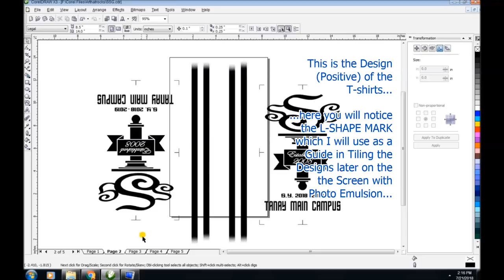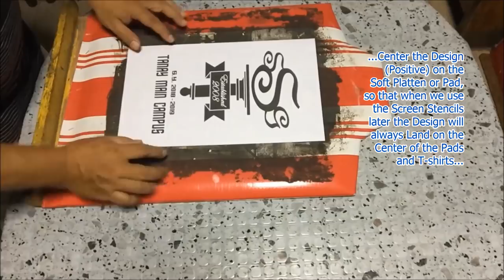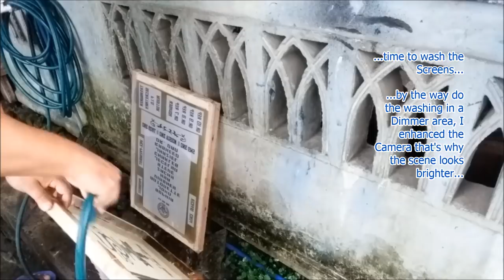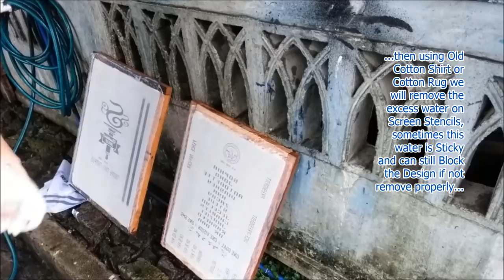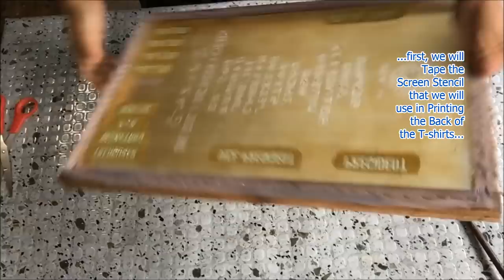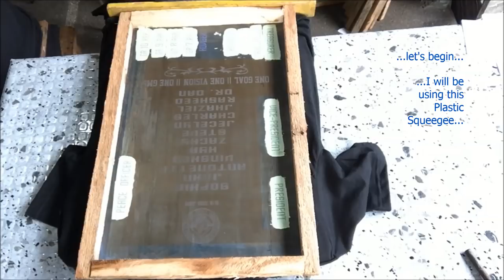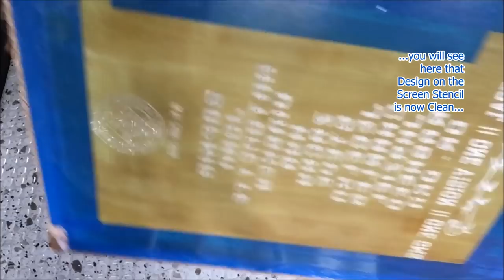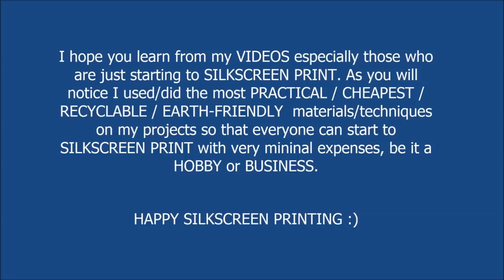Screen Printing - from start to finish...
Method, Process and Technique (Screen Printing Simplified)